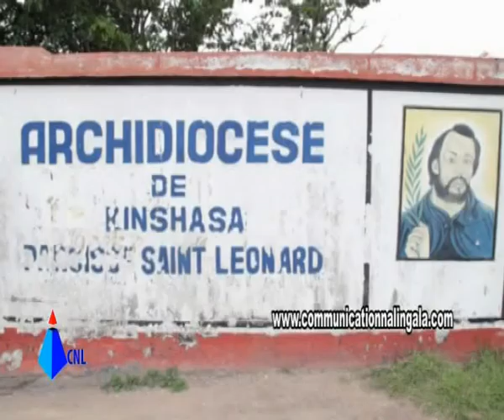CNL : MARIAGE RELIGIEUX DE THIERRY LANDU ADM CHARGE DES RH CNL1